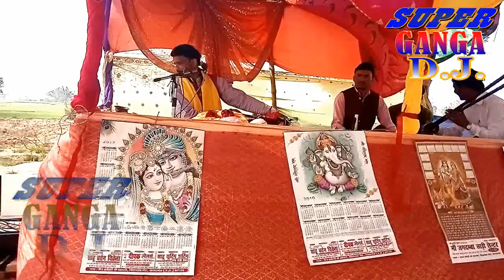NARSI LAL SHASTRI KUMARAUA 9627004829 BHOLE SHARMA SUPER GANGA D J 8477835972